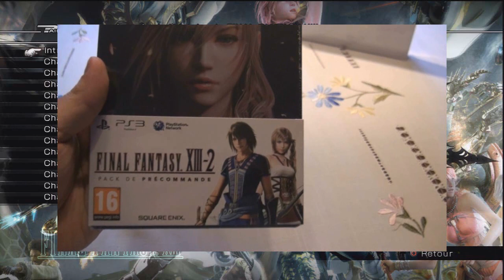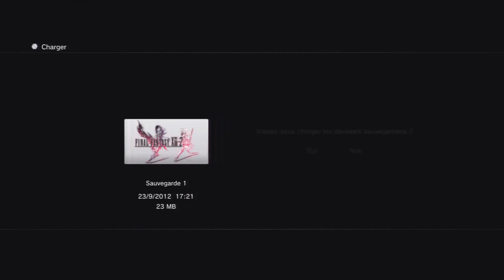Final Fantasy XIII-2 (Video Test PS3) [HD]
Après la présentation de l'édition cristal qui remonte déjà à plus de 9 mois, il est enfin temps de vous présenter le test de Final Fantasy XIII-2 !
Suite logique de FF13, il en reprend tout l'univers en améliorant divers points qui avaient fait défaut à son ainé.
Une progression moins linéaire, une ribambelle de quêtes annexes ajoutés à un recrutement de familiers et des dlc à la volée suffiront-ils à réconcilier les fans des FF, de RPG et tous ceux qui ont boudé FF13? A t'on enfin le véritable RPG next gen?
La réponse en image dans cette longue vidéo test (ou review) proposée à moitié prix par rapport à celle que je vous avais fait pour FF13 ! ;D

Dans mon test, lorsque je vous parlais des chansons de fin magnifique des versions occidentales et japonaises, je vous propose de les écouter en entier si ça vous intéresse ! ;)

PS : Par rapport à la version postée sur Dailymotion, j'ai du zapper l'intro à cause des droits d'auteur. Voilà pourquoi vous avez l'impression que je suis resté plus longtemps sur le menu principal à blablater. ^^ En fait, les 3 premières minutes de commentaires correspondaient normalement à ce que je disais, pendant que la cinématique d'intro défilait. Vive le montage ! :D
Mais bon, en compensation de ce petit désagrément, vous bénéficiez pour cette version YouTube, de la résolution HD 720p ! Si c'est pas beau ça ! ;D